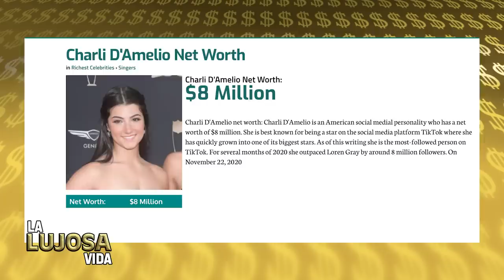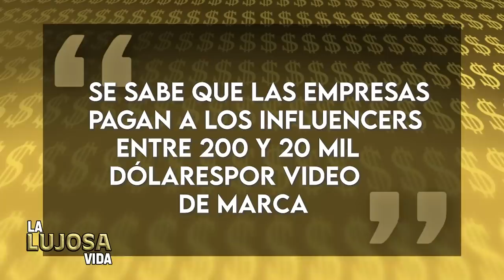Khaby Lame | La Lujosa Vida | $2M de dólares ganados por 100 Millones de seguidores de TikTok 💰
Hace unos meses Khaby Lame trabajaba en una fábrica pero a principios de 2020, el creador italiano de 21 años estaba sin trabajo y sin dinero. Hoy se informa que tiene más de 2 millones de dólares en el banco y esto, por supuesto, le ha permitido cambiar su vida.